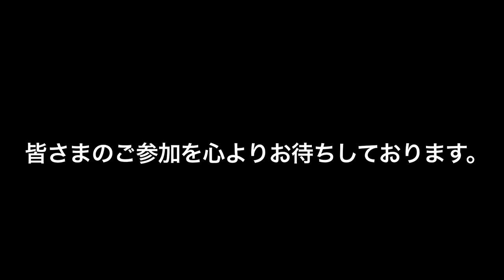【前田公輝】ファンイベント『家族会議'18』開催！！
前田公輝ファンイベント『家族会議'18』チケット受付中！
【家族会議'18イベントページ】
※ご購入、イベント詳細はこちらよりご確認ください。

◆メルマガ会員限定先行受付中！
2018/1/19(金)12：00～2018/1/26(金) 23：59

◆当落発表
2018/1/27(土)

◆ご当選の際の入金締切
2018/1/31(水)23：59

※パス・マーケットにて、クレジットもしくはコンビニ決済でのご購入となります。
※ご購入にはYahooIDが必要となります。
※抽選結果・開催場所等はパス・マーケット経由でお知らせいたします。
※ご登録いただいたメールアドレス(Yahooアカウントアドレス)にご案内メールをお送りさせていただきます。

◆抽選イベントのお申込み、結果の確認と参加方法について

皆さまのご参加、心よりお待ちしております！